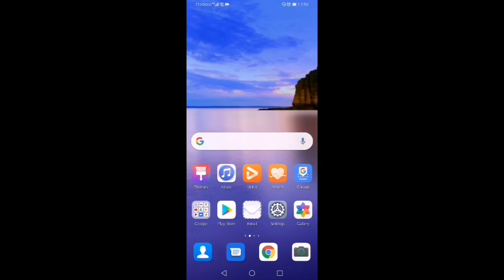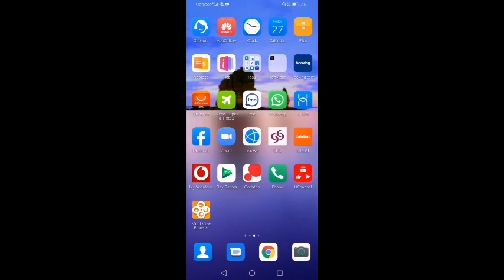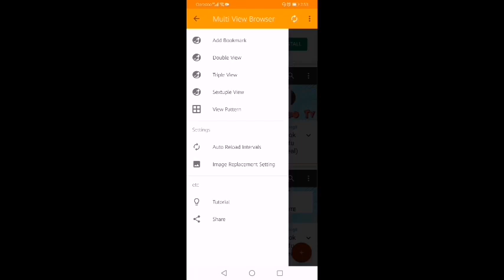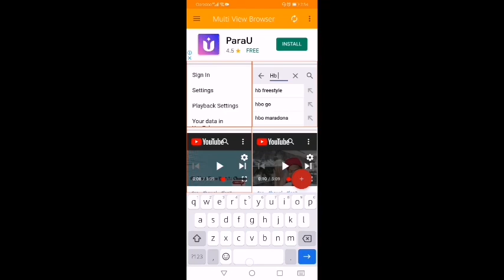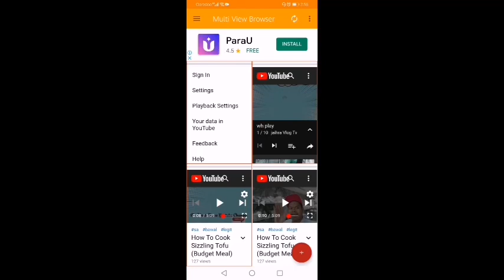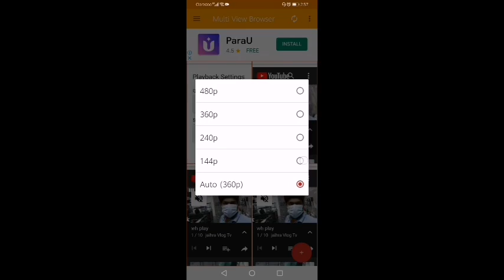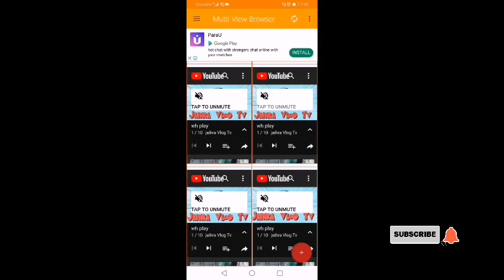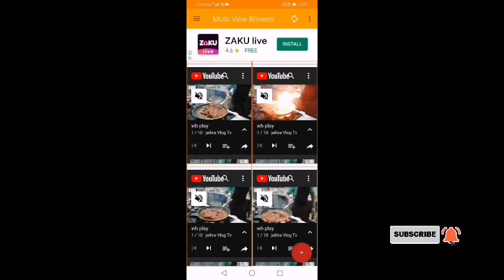How to Grow Fast Views on your Videos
ito video na to ay share kulang sa inyo alm ko sa atin ay alm na ito inulit kulang ito para makatulong ito sa mga katulad ko small yt depende sa inyo kung gaagwin nyo ito

Ito ang kailangan mo
1.Fast wifi
2.Mobile phone depende sa gamit nyo na phone